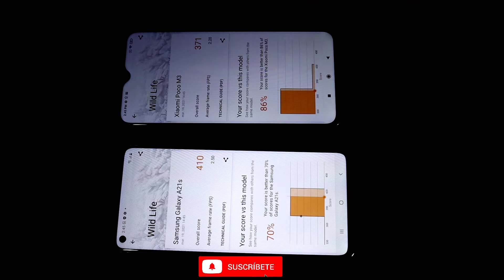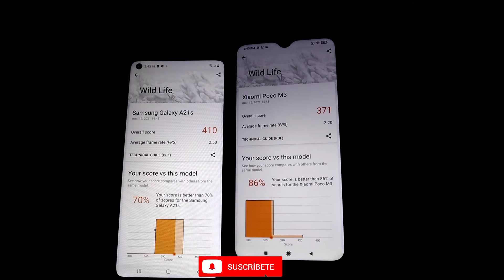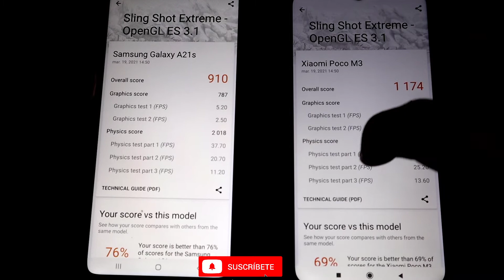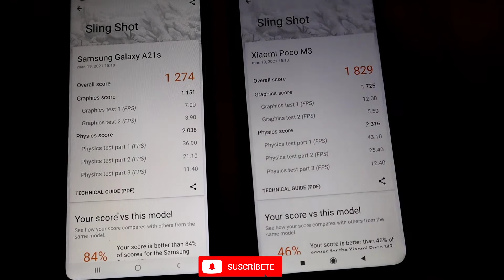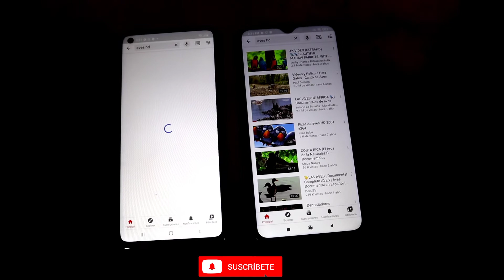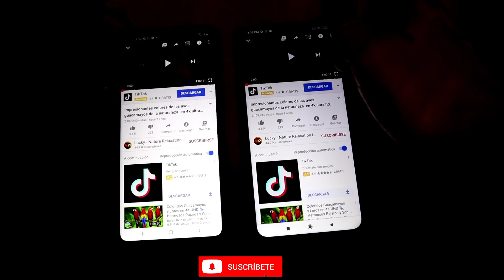Xiaomi no se cansa de humillar a Samsung. Samsung a21s vs Xiaomi poco M3 | test de potencia